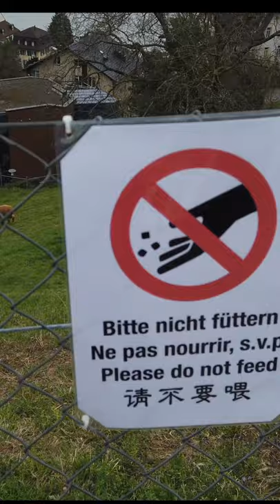Don't Feed The Llamas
Please don't feed the llamas! Llamas at a road stop in Weggis when we drove around Lake Lucerne in Switzerland.